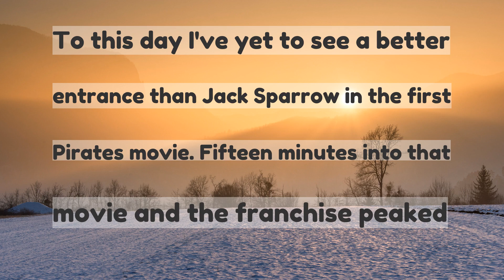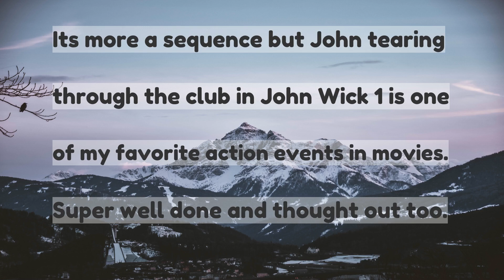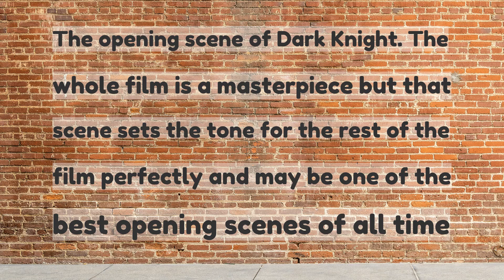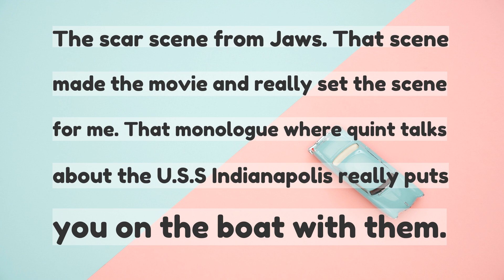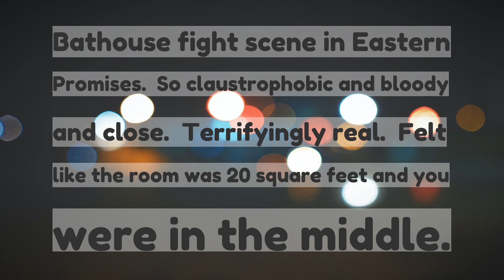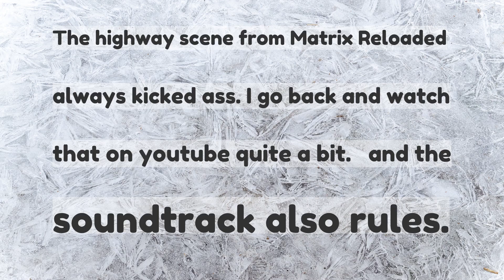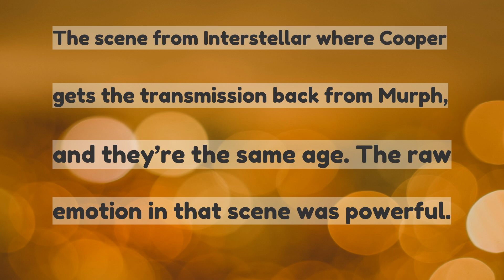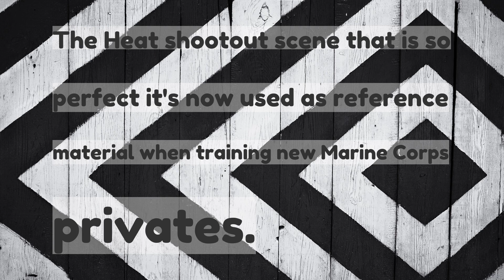What single scene from a movie is an absolute masterpiece